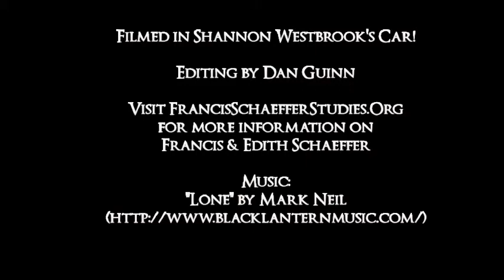FSS VLOG #1 THE UNHURRIED TRIP THAT ENDS AT THE L'ABRI CONFERENCE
This is our vlog of the trip to the L'Abri Conference in Rochester, MN! By the way, the title is in honor of Betty Mae Carlson who passed away in 2011. Her biography was entitled, "The Unhurried Chase That Ended at L'Abri."

Support Francis Schaeffer Studies as a Patron!